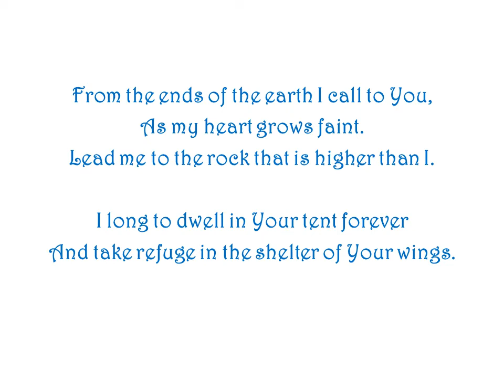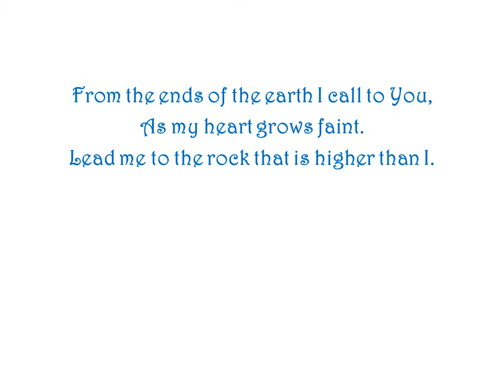Psalm 61: From the Ends of the Earth by Ron Haeske - Song from PsalmSongs Project